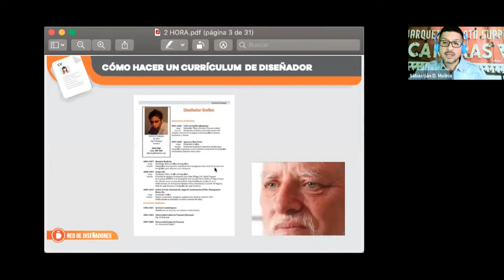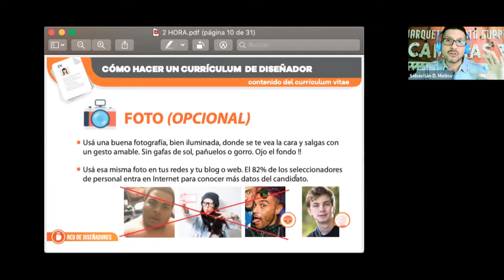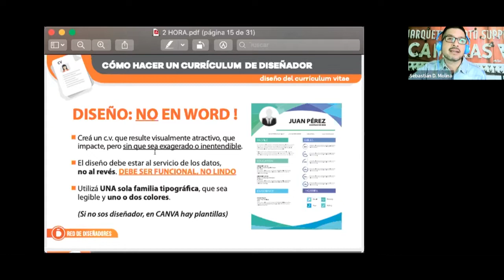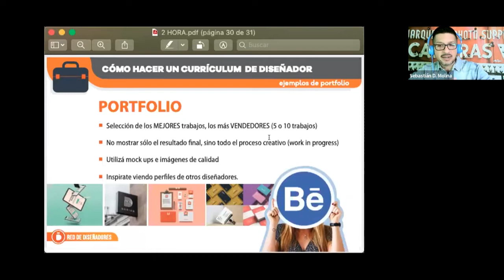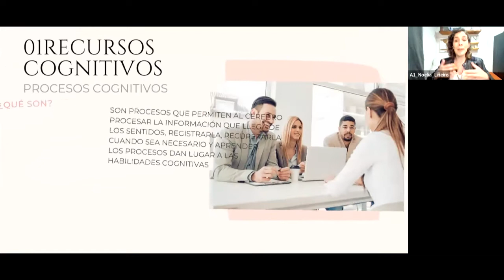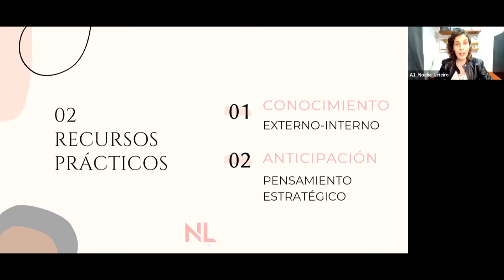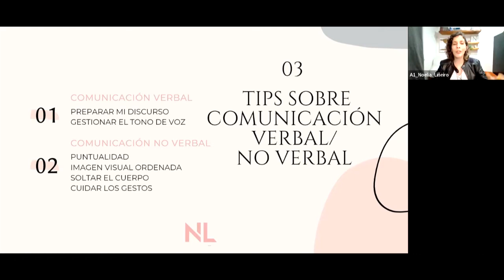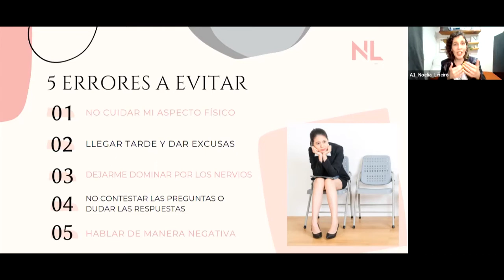Ciclo Vivir del Diseño: ¿Cómo me preparo para entrevistas laborales? | Encuentro 2022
Ciclo Vivir del Diseño
(CREAR+COBRAR+CRECER)
Sostener la vida laboral en el universo creativo es un desafío permanente que implica vincularse también con disciplinas relacionadas a la administración financiera, la organización del tiempo y los nuevos espacios y plataformas que ayudan a potenciar la carrera de diseñadores y comunicadores.

Durante este ciclo, destacados profesionales desarrollaron temáticas que todo creativo debe tener en cuenta para impulsar la fórmula crear, cobrar y crecer.

Expusieron en esta actividad:

Sebastián Molina
Noeh Liñeiro

La Facultad de Diseño y Comunicación de la Universidad de Palermo organiza el Encuentro Latinoamericano de Diseño, un espacio destinado a la capacitación, la vinculación y el intercambio de experiencias entre estudiantes, profesionales, académicos y empresas del campo del diseño de América Latina y el mundo.